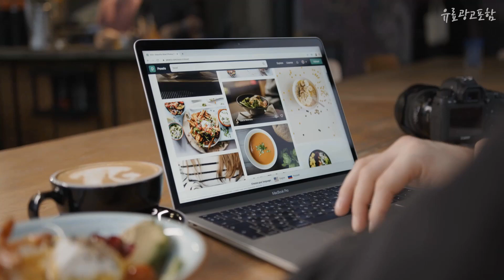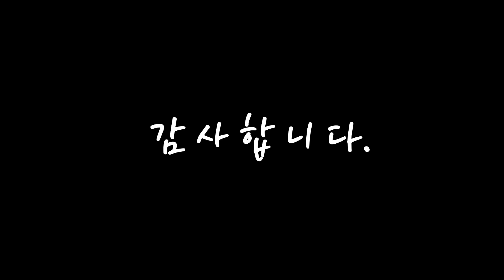광고 kq50qb60afxkr 대박! 아이템! 정리해 봤어요 추천 TOP10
❤️❤️❤️대박! 아이템! kq50qb60afxkr 정리해 봤어요❤️❤️❤️

[00:06]
10위. 삼성전자 4K Crystal UHD TV, KU60UB8000FXKR, 방문설치, 스탠드형, 152cm(60인치) [1,275,910원]

[00:11]
9위. 삼성전자 4K UHD The Serif TV, The Serif KQ50LSB01AFXKR(화이트), 방문설치, 스탠드형, 125cm(50인치) [1,320,000원]

[00:17]
8위. 삼성전자 4K Crystal UHD TV, KU65UB8000FXKR, 방문설치, 스탠드형, 163cm(65인치) [1,233,980원]

[00:22]
7위. 삼성전자 4K Crystal UHD TV, KU65UB8000FXKR, 방문설치, 벽걸이형, 163cm(65인치) [1,439,340원]

[00:28]
6위. 삼성전자 4K Crystal UHD TV, KU50UB8000FXKR, 방문설치, 벽걸이형, 125cm(50인치) [943,400원]

[00:33]
5위. 삼성전자 4K QLED TV, 125cm, KQ50QC60AFXKR, 스탠드형, 방문설치 [1,096,000원]

[00:39]
4위. 삼성전자 4K QLED TV, KQ50QB60AFXKR, 방문설치, 벽걸이형, 125cm(50인치) [990,010원]

[00:44]
3위. LG전자 울트라HD LED TV 125cm 방문설치, 125cm(50인치), 50UR642S0NC, 벽걸이형 [770,680원]

[00:50]
2위. 삼성전자 4K QLED TV, KQ55QB67AFXKR, 방문설치, 스탠드형, 138cm(55인치) [907,950원]

[00:55]
1위. 삼성전자 4K QLED TV, KQ50QB60AFXKR, 방문설치, 스탠드형, 125cm(50인치) [890,000원]